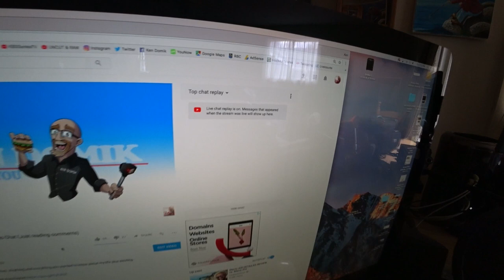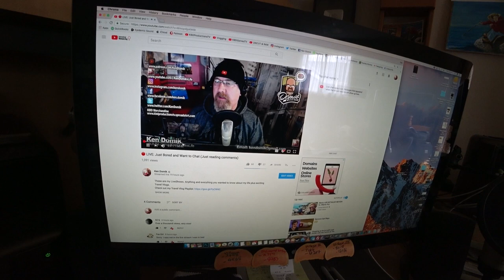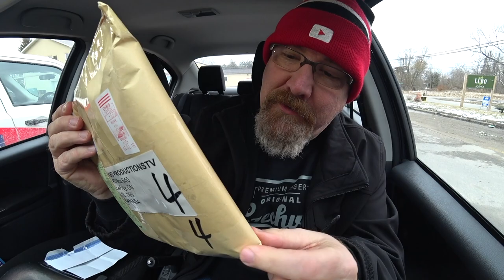Post Office and Beer Store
MY GEAR;
Steering Wheel Tray
FLEXABLE TRIPOD;
50mm LENS;